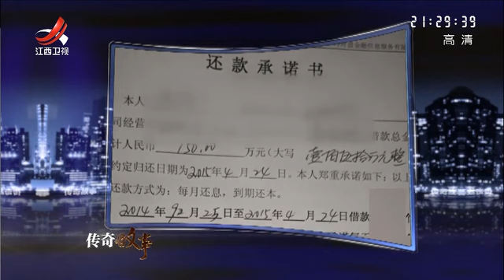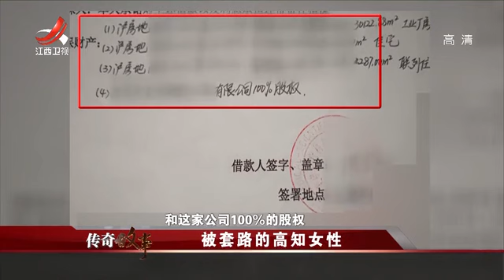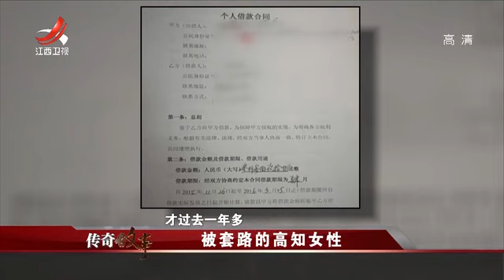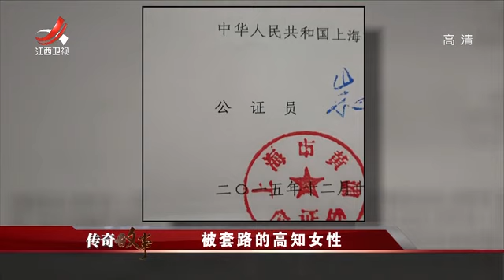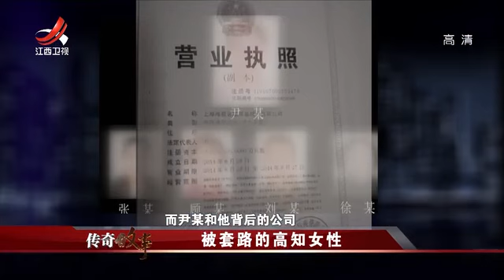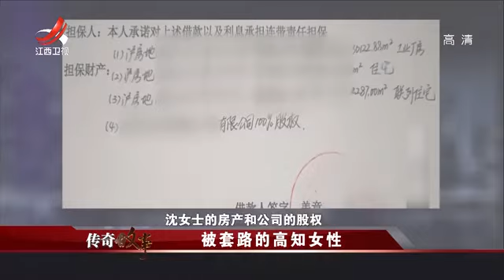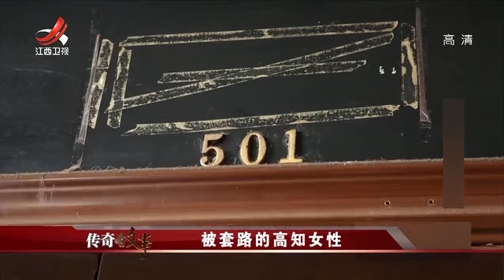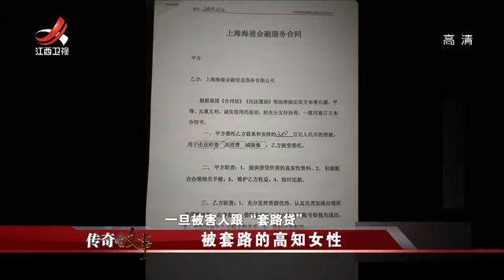传奇故事：被套路的高知女性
一、新闻素材的解构整合
二、故事叙述的人本彰显
三、农村生活的真实呈现
四、传奇矛盾的被看快感
五、生活故事的哲理思辨
                   ~~~每天一个故事，纵览天下传奇~~~